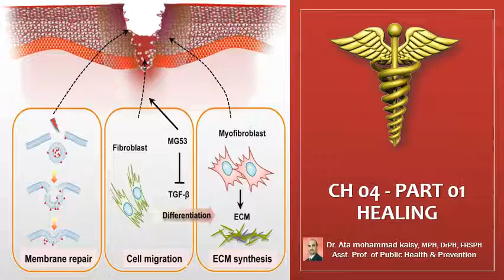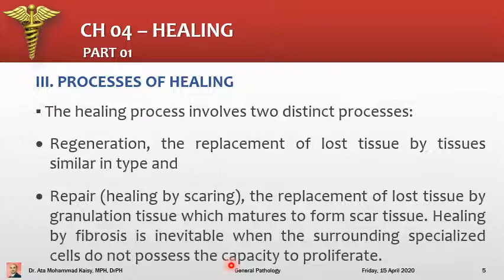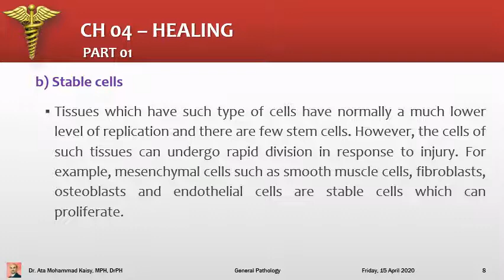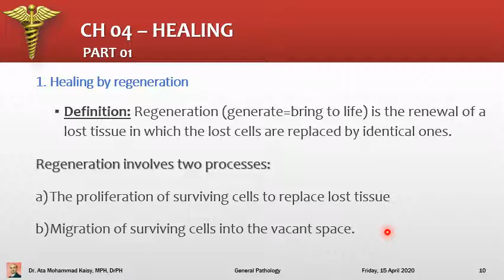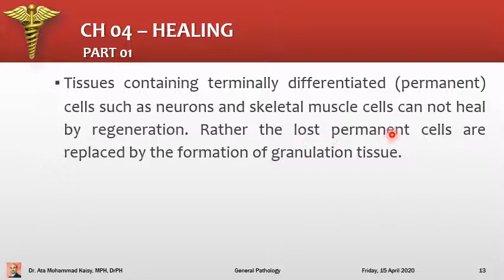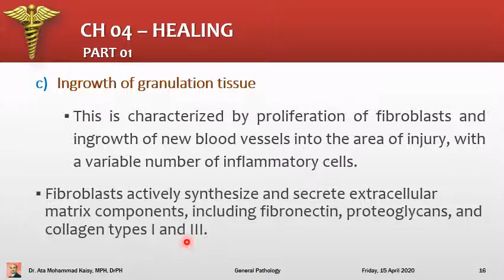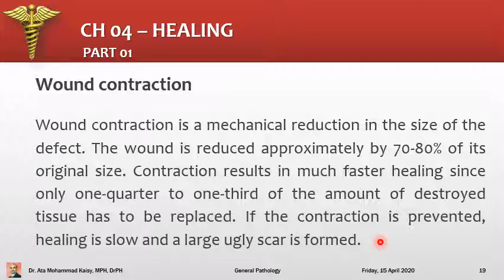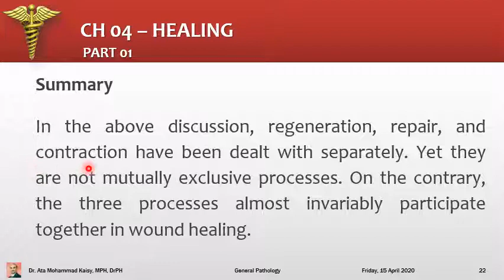CH 04 PART 01 Healing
The Healing Process
CH 04   PART 01
General Pathology